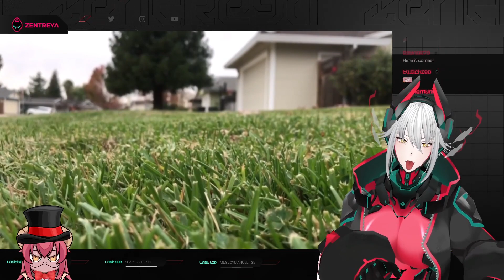Zen Does The One Chip Challenge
Famous last words if I've ever heard them.
Clipped by Twitch user: RazerMan3